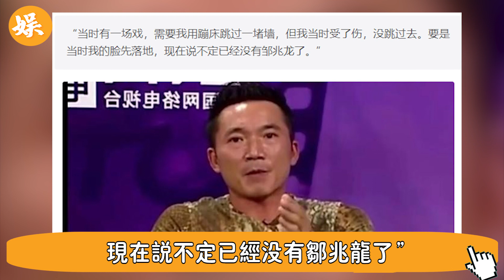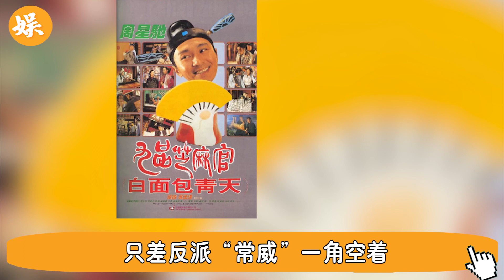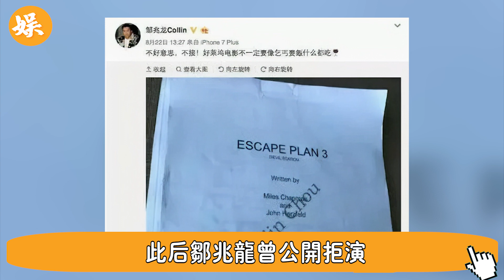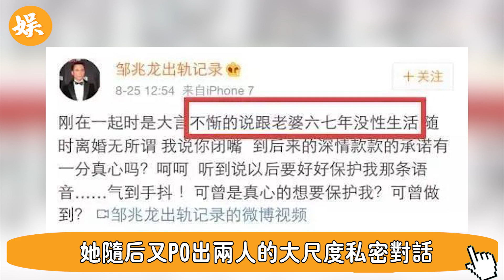一代功夫巨星連ji女都不放過？他因一部戲，躺著收一輩子錢，死後子孫們接著收，今年過半百瘋狂偷人造子內幕曝光太不要臉#辣評娛圈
56歲邵美琪！被渣男鄭伊健害了7年，倪震看不下去說出實情，我們全錯了＃鄭伊健＃辣評娛圈

2女1夫還不過癮，深夜偷吃釀成大禍！一代絕色美男57歲竟淪落如此地步